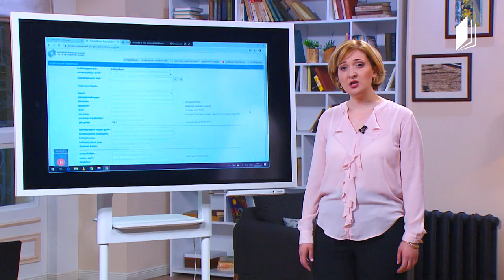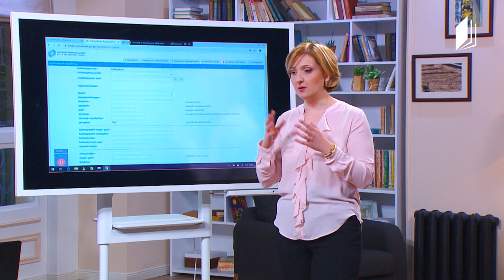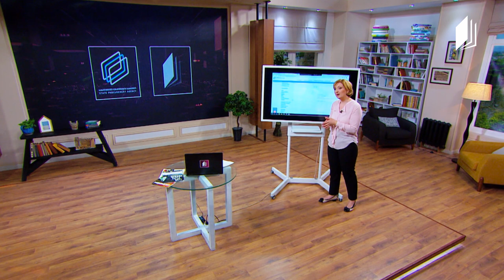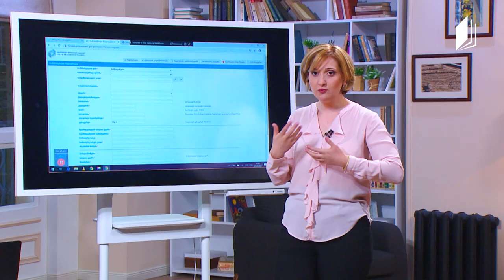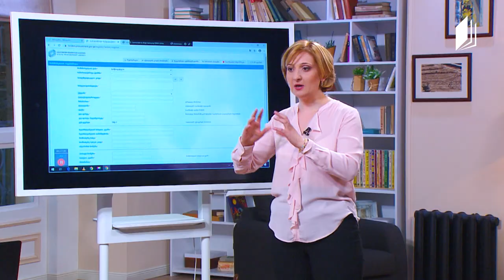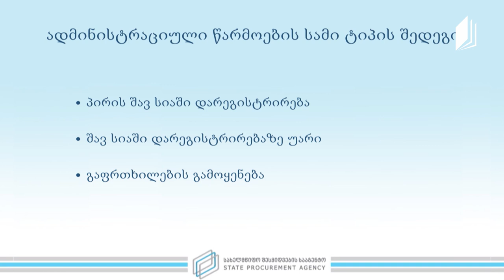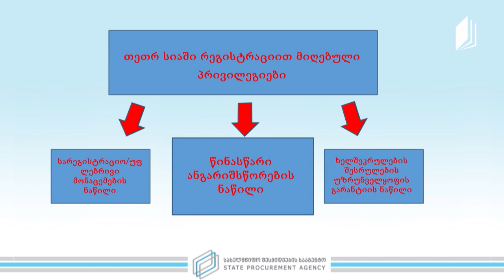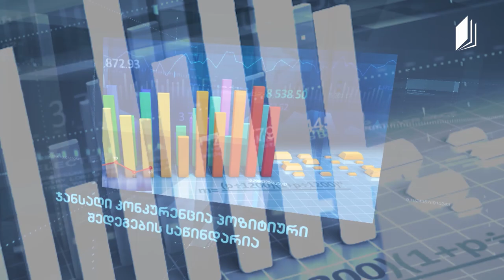ბიზნესის ჩართულობა სახელმწიფო შესყიდვებში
წამყვანი-ლექტორები: თათა გორდელაძე, გიორგი ლაცაბიძე
თეზისები:
რა შესაძლებლობა ეძლევა ბიზნესს სახელმწიფო შესყიდვებში?
ზოგადი ინფორმაცია სახელმწიფო შესყიდვების მიმზიდველობის შესახებ.
როგორ უნდა მიიღოს მონაწილეობა ბიზნესმა შესყიდვებში (რეგისტრაცია ერთიან ელ. სისტემაში, სისტემაში ინტეგრირებული ელ.-სერვისების მრავალფეროვნება და ბიზნესის მიერ  მათი გამოყენების პრაგმატულობა,  კითხვა-პასუხის მოდული, როგორც  ერთგვარი გზამკვლევი  ბიზნესისათვის)?
შესყიდვებში მონაწილეობა გაერთიანებული ძალისხმევით (ამხანაგობის ფორმით).
ავანსი, როგორც დამატებითი შესაძლებლობა ბიზნესისთვის.
გარანტიის წარმოდგენის ვალდებულება.
თეთრი სიის წარმოება, აუცილებელი პირობები თეთრ სიაში მოხვედრისათვის, პრივილეგიები.
შავ სიაში კომპანიის რეგისტრაციის  საფუძვლები და შავ სიაში შეყვანის  თანმდევი სამართლებრივი შედეგები - რა არის შავი სია; ვინ რეგისტრირდება შავ სიაში; რეგისტრაციის საფუძვლები; ძიების სერვისი; მიმწოდებლის შავ სიაში რეგისტრაციის მოთხოვნით სააგენტოსთვის მიმართვის დადგენილი ფორმის დაცვის ვალდებულება;                                                                                                                                               ადმინისტარციული წარმოების ვადა და შედეგები; შავ სიაში რეგისტრირებულ მიმწოდებელთან გამარტივებული შესყიდვის საშუალებით ხელშეკრულების გაფორმების დაუშვებლობა.
რა უფლებები გააჩნიათ მიმწოდებლებს და რა შემთხვევები ითვლება დარღვევად, რა საკითხებზე უნდა გაამახვილონ ყურადღება, რათა დაიცვან მათი უფლებები?